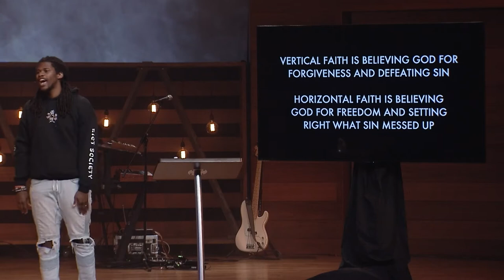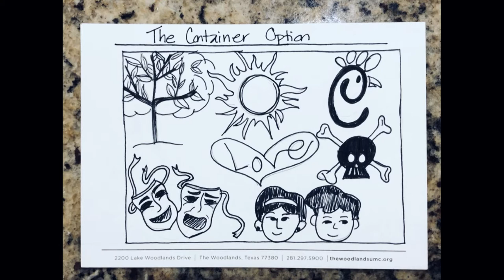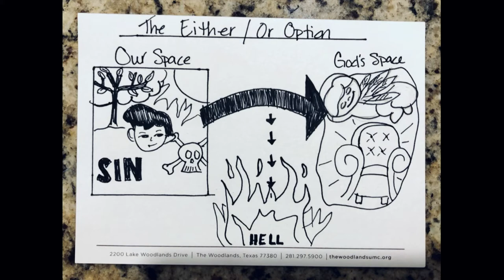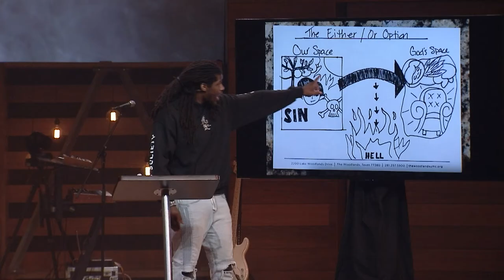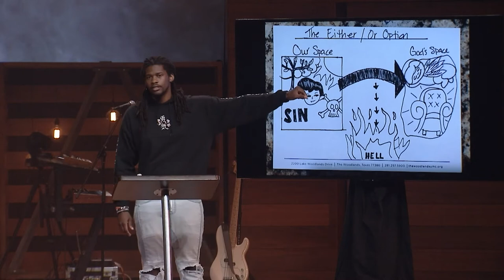Contagious: The Power of Home Groups | Lo Alaman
Harvest Worship

Featuring Lo Alaman

Before Jesus ascended into heaven, He instructed the disciples to wait for the Holy Spirit with this promise: “You will receive power when the Holy Spirit comes on you, and you will be my witnesses.” In this series, we will look at contagious faith stories from Acts and see how the power of the Holy spirit can become contagious in our lives and the lives of others.